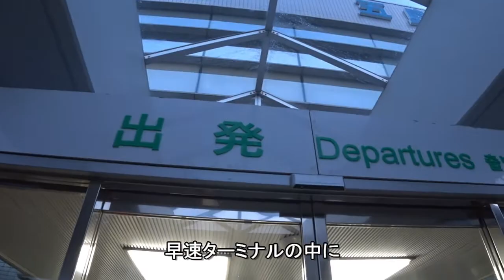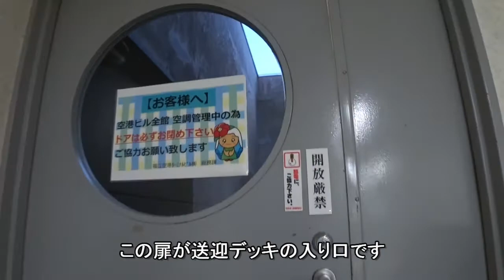【ANA】国内線搭乗記＃27 ANA4916 五島福江空港✈福岡空港 JA460A DHC8-Q400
ANA国内線全路線完乗(ANAとANAウイングス運航路線)を目指します。
何年かかるかわかりませんが頑張りたいと思います。
まずは福岡発着路全線中心に乗っていこうと思います。その後九州、中国と最終的に全線制覇を目指します。

今回は　ANA4916便　五島福江空港/FUJ✈福岡空港/FUK
 ダイヤモンド修行中

今回は五島福江(福江つばき空港)から福岡へ向かいます。
夜間の飛行なので全く景色は見れませんでしたが、福岡空港到着時に福岡の夜景を見る事が出来ました。また、今回のフライトで次年度ダイヤ到達しました。

他の路線も機会を見つけて搭乗し飛行機から見える景色を紹介しようと思います。
他の動画もよろしくお願いいたします。

皆様あけましておめでとうございます
本年もよろしくお願い申し上げます。
ちなみに今回の動画は昨年搭乗した動画になります。

We aim to complete all ANA domestic routes (ANA and ANA Wings operated routes).
I don't know how many years it will take, but I will do my best.
First of all, I would like to get on the center of all Fukuoka departure and arrival routes. After that, we aim to conquer all lines in Kyushu and China.
Please provide some support.

This time, ANA4916 flight Goto Fukue Airport / FUJ✈ Fukuoka Airport / FUK
 During diamond training
It was
This time, we will head to Fukuoka from Goto Fukue (Fukue Tsubaki Airport).
I couldn't see the scenery at all because it was a night flight, but I was able to see the night view of Fukuoka when I arrived at Fukuoka Airport. In addition, this flight reached the next year's timetable.

I will take the opportunity to board other routes and introduce the scenery that can be seen from the plane.

We look forward to working with you this year as well.
By the way, this video is the one I boarded last year.